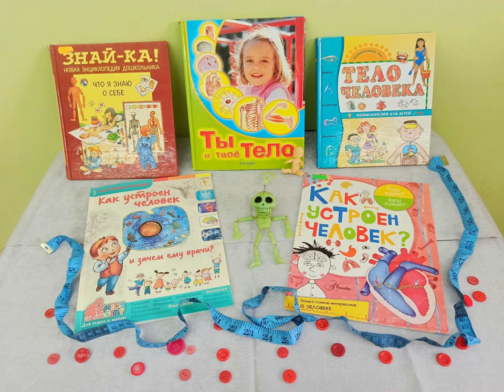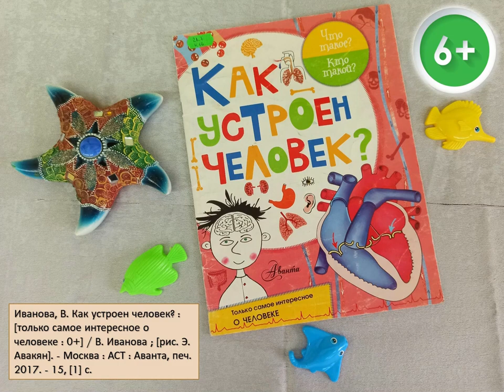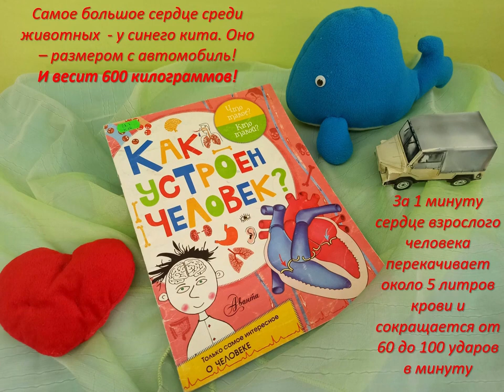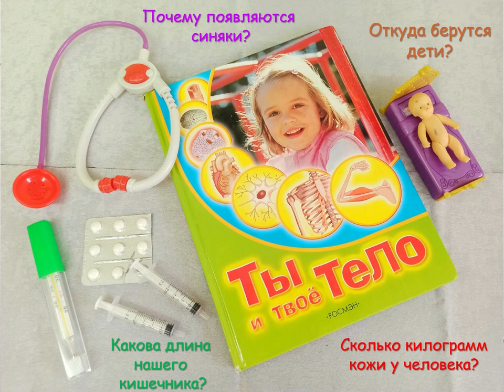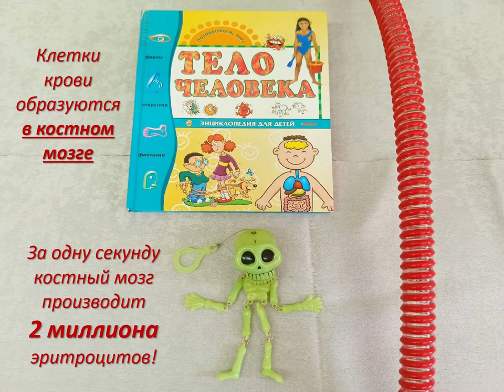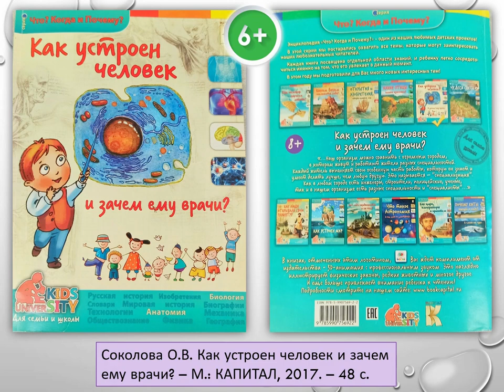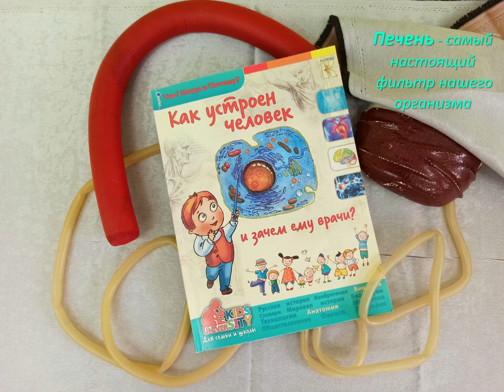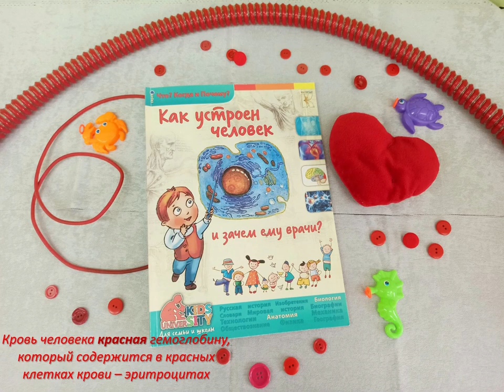Как устроен человек?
Сотрудники Привокзальной детской библиотеки № 8 представляют книги, в которых в доступной форме рассказывается о строении человеческого организма, представлены любопытные факты и цифры о нашем организме. Издания будут интересны дошкольникам и младшим школьникам.